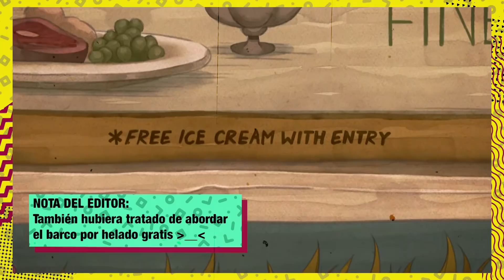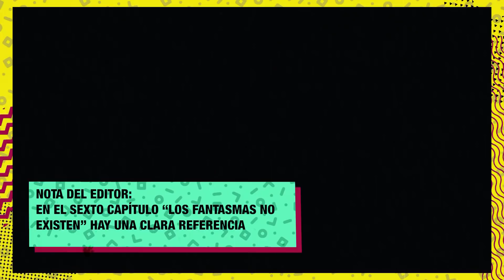10 Referencias Que No Viste en The Cuphead Show | Átomo Network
The Cuphead Show por fin llegó a Netflix, luego de que los fans del videojuego tuvieran que esperar un largo tiempo desde su anuncio. Y esta serie de animación no solo retoma la vieja tradición de llevar personajes de videojuegos a la pantalla chica con nuevas aventuras pero con personajes que ya conocíamos, también utiliza muchas referencias de la cultura pop audiovisual.

[ENGLISH]
The Cuphead Show is finally here, after fans of the videogame had to wait a long time since Netflix announced its production process. And this animated series not only takes up the old tradition of bringing videogame characters to the small screen with new adventures with characters we already knew, it also uses many references from audiovisual pop culture.

¡Únete a Átomo Network!

Guion: William Turner M.
Presentado por: Chucho Calderón
Edición por: Nancy de la Cruz
Producción por: Samantha Pérez
Dir. Átomo Network: William Turner M.